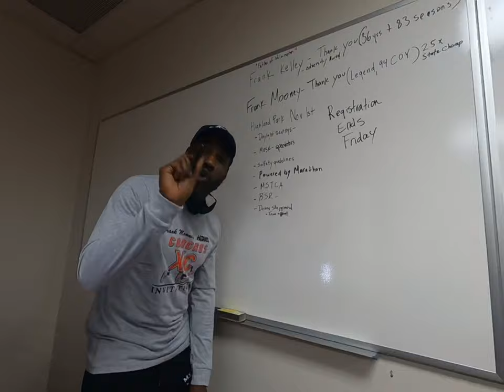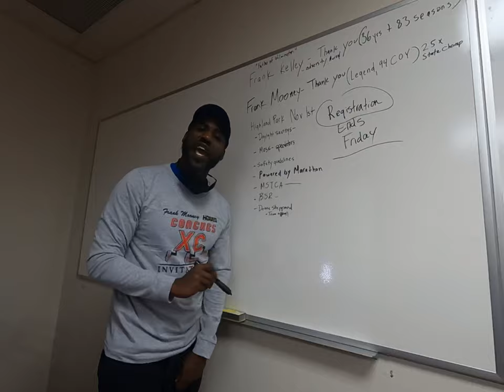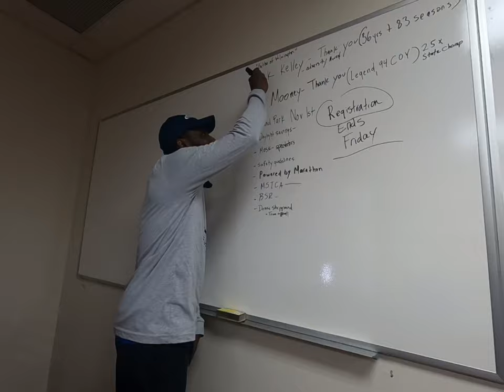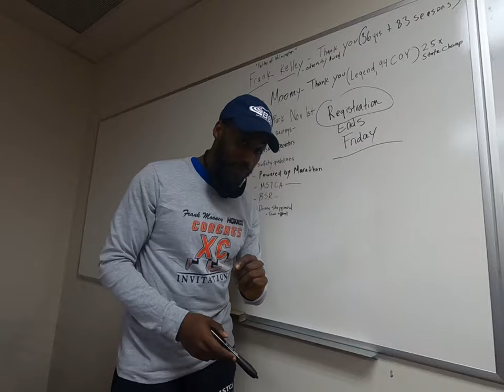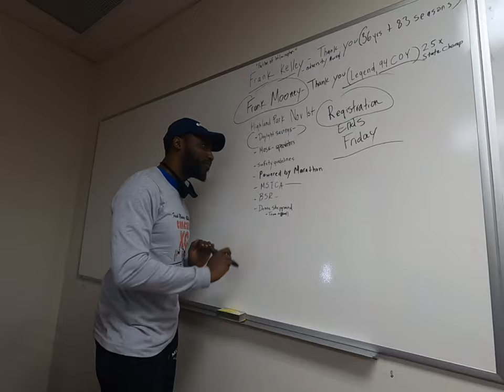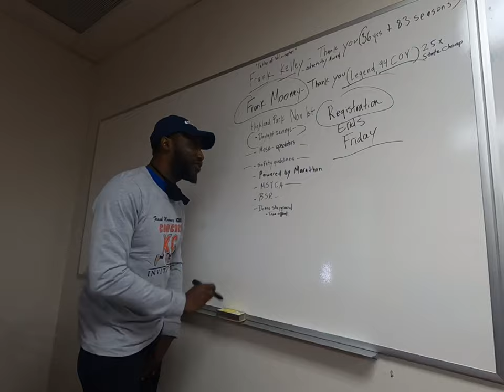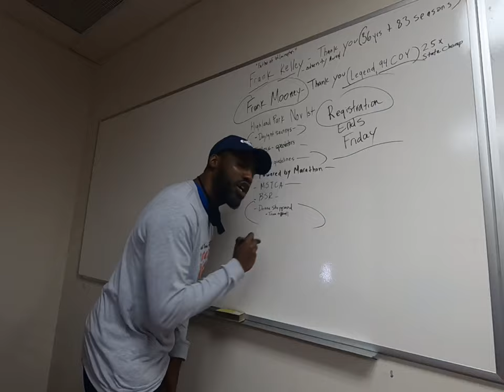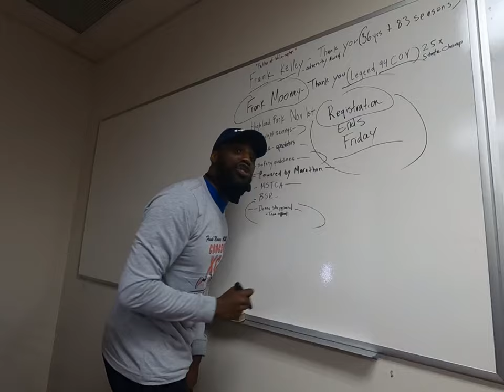2020 MSTCA Frank Mooney Coaches Invitational- Meet Details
Coach H breaks down the annual Running of the MSTCA Frank Mooney Coaches Invitational